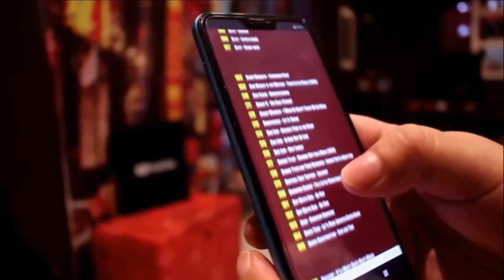Top 10 Most Popular 80's Songs Each Year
From 1980 to 1989 the top 10 Popular songs year by year...